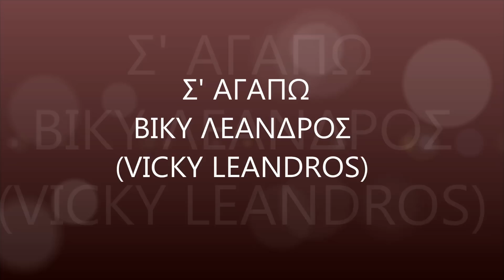Βίκυ Λέανδρος (Vicky Leandros) - Σ' αγαπώ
Σ' αγαπώ, μακριά σου δέν ζώ, δέν μπορώ μιά στιγμή !!!